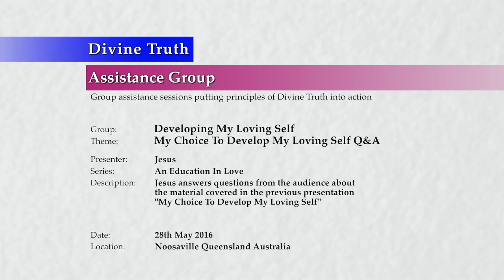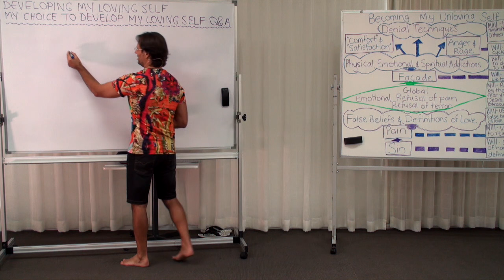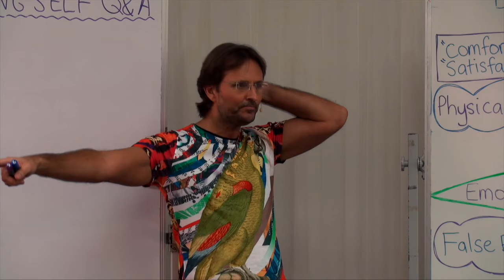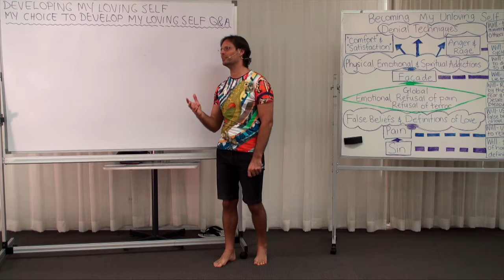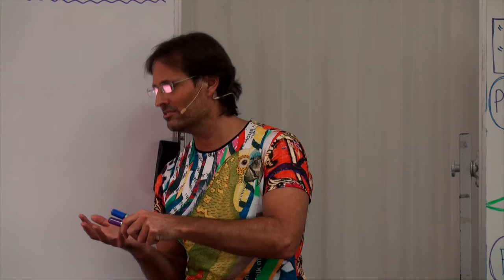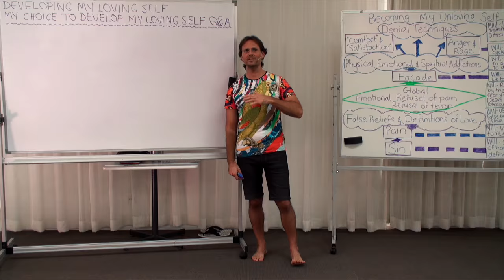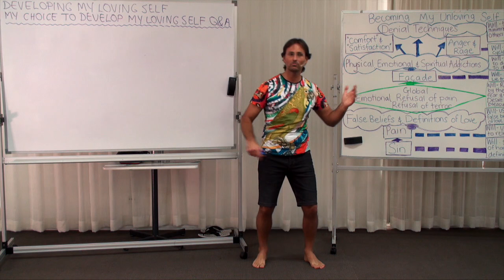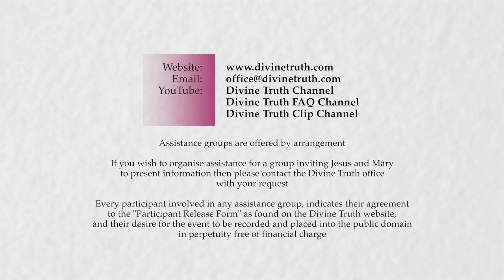20160528-1210 My Choice To Develop My Loving Self Q&A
Theme: My Choice To Develop My Loving Self Q&A

Jesus answers questions from the audience about the material covered in the previous presentation 'My Choice To Develop My Loving Self'.

Topics include; how unloving desires attract thoughts, feelings, desires, events and people who have a purposeful intention to cause pain, how the total of our soul condition is what we are 'at the moment' but not what we will always be, how the facade is a lie based presentation to self and others about who we believe ourselves to be, how the false belief that 'what we are now is what we shall always be' is reinforced, how our soul is one soul separated by our lack of awareness and having not received God's Love, how the soul exists in a different dimension to the spiritual and physical bodies, how someone refusing to discuss Divine Truth should not change us from being ourselves, the need to examine our motivations in a relationship for trying to change our partner, how the fear of being our real self comes from the false beliefs inside of us about ourselves, inspiration (someone else seeding a desire) and aspiration (our own germinating desire), how free will means God made us completely responsible for our own desires, how God's Laws oppose unloving desires, how our focus must be to find and remove the motivations for our sinful behaviour, how not acting on loving aspirations is a sin of omission and loving aspirations drive loving action, the causes of a lack of self worth, how reverting to will-power to overcome an emotion is using our will out of harmony with Love, the importance of understanding God's Way to remove a sinful desire, how taking action automatically makes us subject to God's Laws which give us feedback about the action taken, and how most spirit influence is the result of our desire to have validation and be special.

Series: Education In Love
Group: Developing My Loving Self
Session: Becoming My Loving Self
Presentation: 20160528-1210-AGP-JESUS My Choice To Develop My Loving Self Q&A

Chapters;
00:00:37:23 Main Point: Introduction
00:00:55:07 Question Jadda Jessop: How do my unloving desires open my heart to reception of evil?
00:02:19:09 Question Ben Webster: Is my expression of facade, thoughts, desires and real self all a unified single expression of me?
00:04:57:14 Comment Ben Webster: When I am sharing myself through a facade I am controlling who I am.
00:05:52:24 Comment Ben Webster: When we grow older we resist changes even more than when we are younger.
00:07:25:07 Question Ben Webster: Do you mean that our souls do not split into halves?
00:08:08:00 Question Ben Webster: How does my whole soul embody my 2 bodies and the 2 bodies of my other half?
00:10:33:19 Question Teresa French: When is it loving to share Divine Truth with our partners?
00:11:36:01 Talking Point: The need to examine our motivations in a relationship for trying to change our partner.
00:15:08:07 Question Yvonne Harris: Why is it scary to share and become honest with others about the mistakes I have made?
00:19:42:19 Question Diana Marshall: Is aspiration a tool I can use to develop my desire?
00:22:25:04 Comment Diana Marshall: Understanding how my desires work helps me want to take responsibility for developing my desires.
00:25:04:19 Question Diana Marshall: Is there a loving way to restrict my sinful behaviour without being self punishing?
00:30:05:12 Question Barbara McNair: Is it a sin to not act on loving aspirations?
00:31:22:19 Question Sandra Summerville: Are self worth and self love interconnected and similar?
00:32:55:19 Question Paul Simmons: What can I do about feeling bad and apologetic for sharing my real self with others?
00:35:29:24 Talking Point: The importance of understanding God's Way to remove a sinful desire.
00:38:58:07 Question Cecily Tonkin: What do you mean when you say 'some soul development may also seem to happen due to the engagement of activity'?
00:40:09:10 Talking Point: Contrasts the will based choice to engage God's Laws loving compared to engaging action without consideration of Love.
00:44:26:19 Question Marion Seath: Is there a way I engage the loving laws of God before I have learnt about them?
00:46:04:07 Talking Point: The hard part is 'making a start' to 'awaken to sin' by accepting and deconstructing our desire to sin.
00:47:18:01 Question Marion Seath: If I am not engaging loving laws of God why do I tell myself that I am?
00:49:50:00 Comment Marion Seath: I easily slip into denial and become spirit influenced.
00:50:34:22 Main Point: Conclusion